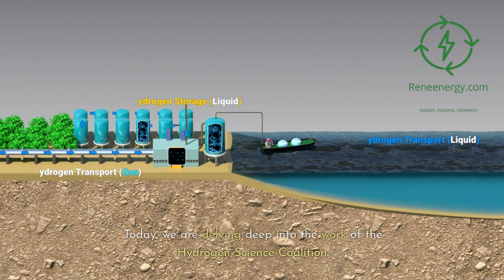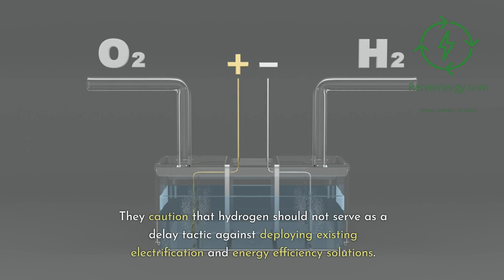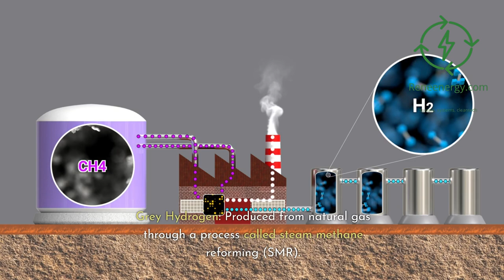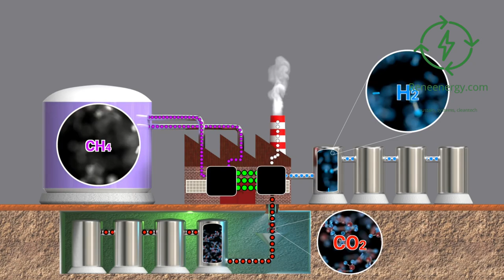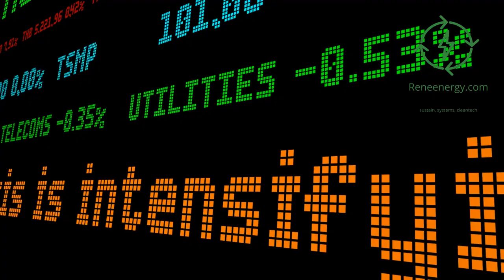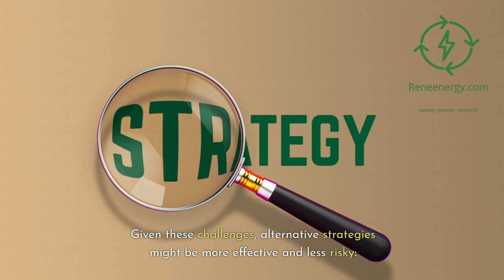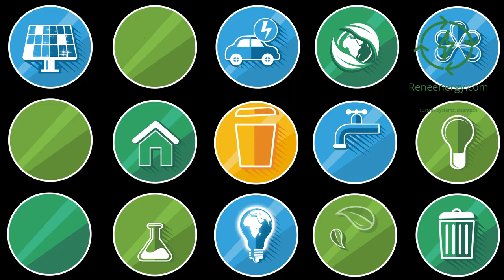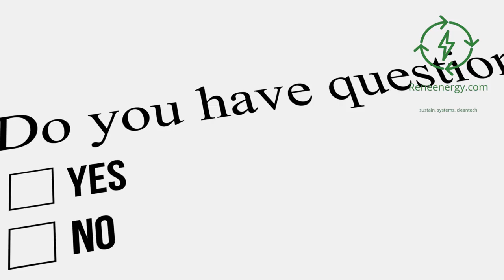Green Hydrogen: Key Principles by Hydrogen Science Coalition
Discover the critical importance of green hydrogen in fostering a more sustainable tomorrow. Hosted by reneenergy.com, this video takes a close look at the Hydrogen Science Coalition's foundational guidelines for advancing zero-emission hydrogen technologies. Understand how green hydrogen contributes to tackling climate change and revolutionizing the energy sector. We'll also reveal future projects. Watch now to understand why green hydrogen isn't just a trendy term—it's pivotal in our shift towards a cleaner, eco-friendly future.